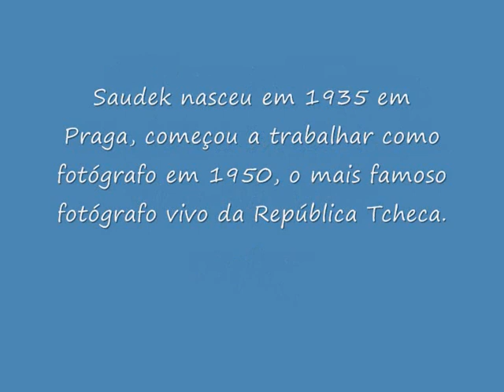Mulheres Jan saudek